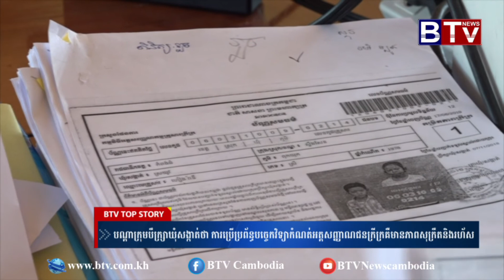បណ្តាក្រុមបឹ្រក្សាឃុំសង្កាត់ថា ការប្រើប្រព័ន្ធបច្ចេកវិទ្យាកំណត់អត្តសញ្ញាណជនក្រីក្រគឺមានភាពសុក្រឹតនិង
បណ្តាក្រុមបឹ្រក្សាឃុំសង្កាត់ថា ការប្រើប្រព័ន្ធបច្ចេកវិទ្យាកំណត់អត្តសញ្ញាណជនក្រីក្រគឺមានភាពសុក្រឹតនិងរហ័ស